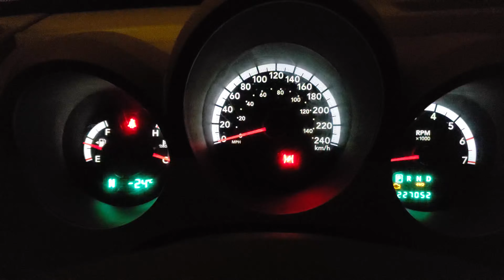Dodge Nitro 3.7 V6 startup and idle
2007 Dodge Nitro 3.7 liter V6 startup and idle.